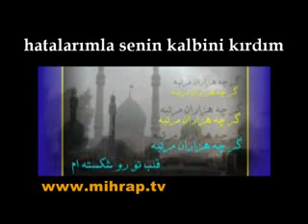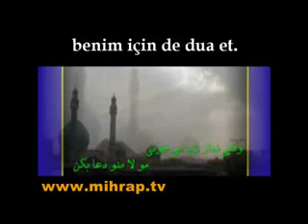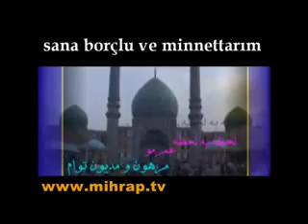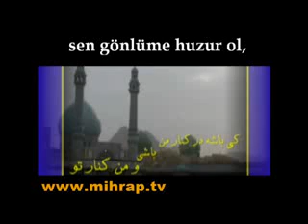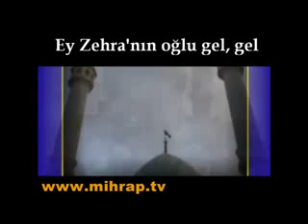Yabna Zahra (a) Biya biya